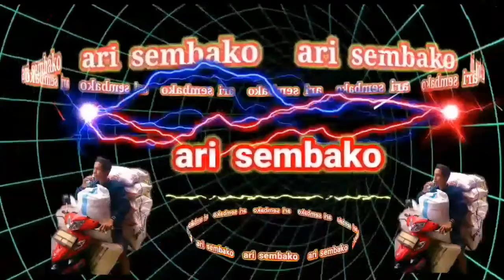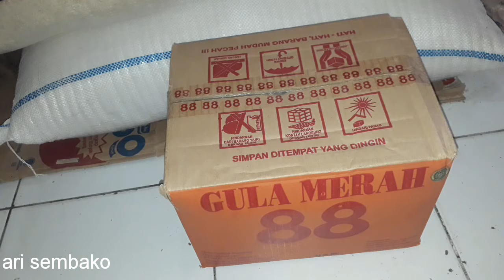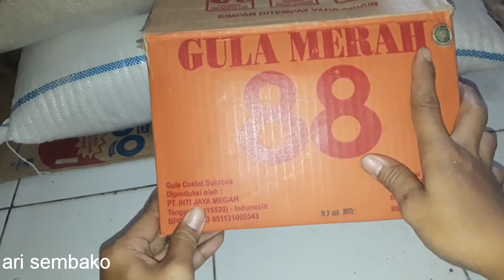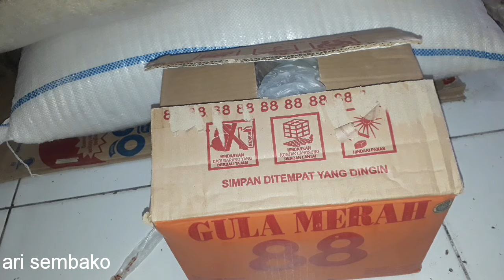HARGA GULLA MERAH KARDUSAN CAP 88